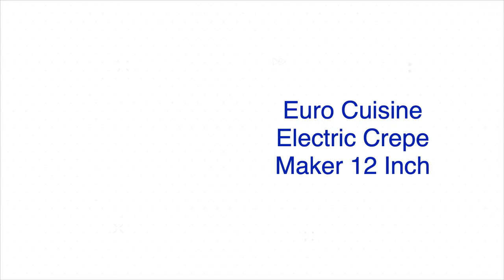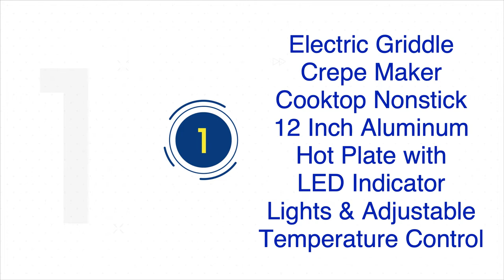Top 5 Crêpe Makers | Every Brunch Lover’s Dream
There are few kitchen appliances as versatile as a good crêpe maker. You can make pancakes, crêpes, and so much more with one of these handy tools. In this video, I'll show you the top 5 crêpe makers on the market today.

TOP 5 Crêpe Makers

🛍️ Description Codes Below ✅

5 : Euro Cuisine Electric Crepe Maker, 12 Inch, White

4: 12" Electric Crepe Maker by StarBlue with FREE Recipes e-book and Wooden Spatula - Nonstick and Portable Pan, Compact, Easy Clean with On/off button AC 120V 50/60Hz 1000W

3: 12" Griddle & Crepe Maker, Non-Stick Electric Crepe Pan with Batter Spreader and Recipe Guide- Dual Use for Blintzes Eggs Pancakes, Portable, Adjustable Temperature Settings, Holiday Breakfast or Gift

2: Chefman Electric Crepe Maker Griddle:Precise Temperature Control for Perfect Blintzes, Pancakes,Eggs, Bacon and more,12Inch Non-Stick Grill Pan,Includes Batter Spreader & Spatula,Black

1. Electric Griddle Crepe Maker Cooktop - Nonstick 12 Inch Aluminum Hot Plate with LED Indicator Lights & Adjustable Temperature Control - Wooden Spatula & Batter Spreader Included - NutriChef

★ KEY MOMENTS ⏰

00:00 Start
00:14 Euro Cuisine Electric Crepe Maker
01:16 Electric Griddle Crepe Maker Cooktop
02:45 12" Griddle & Crepe Maker
03:05 Chefman Electric Crepe Maker
03:54  Electric Griddle Crepe Maker Cooktop
05:50 Finish

Please note, vendors have the right to control all processes of the their inventory and some items may not be available or in stock, some items may also be shipped internationally.